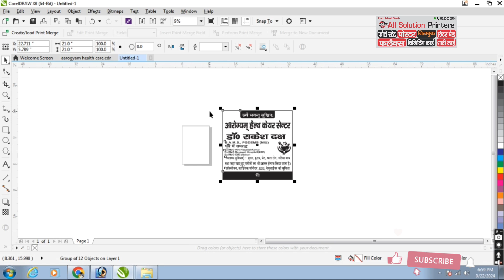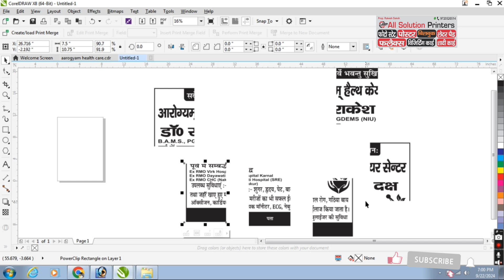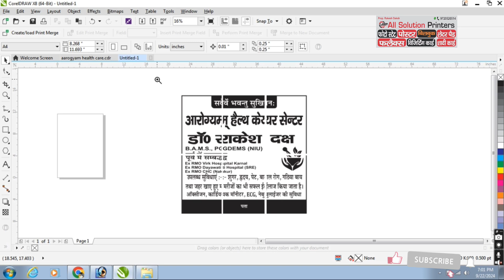cutting perfect size for printing and learn Corel draw and printing service also available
Job Work : logo create & coner fold trick
Graphic Designer : Rakesh Daksh
Voice : Rakesh Daksh

Corel DRAW
Corel draw Tutorial
Real Tutorial

CorelDRAW Topics are:
Coreldraw Introduction
Perspective Effect
Medal Design
Design Font InstallatioN
Create TirangA
T-Shirt Design